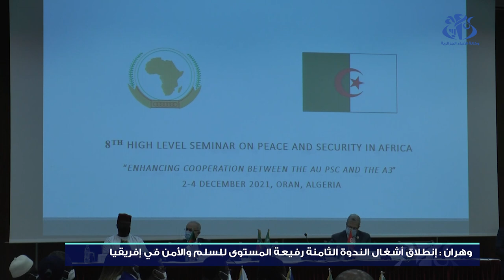وهران : افتتاح أشغال الندوة الثامنة رفيعة المستوى حول السلم والأمن في افريقيا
وهران (وأج) - افتتحت اليوم بوهران أشغال الندوة الثامنة رفيعة المستوى حول السلم والأمن في إفريقيا تحت عنوان: "مساعدة الأعضاء
الأفارقة الجدد في مجلس الأمن للأمم المتحدة على التحضير لمعالجة مسائل السلم والأمن في القارة الإفريقية".